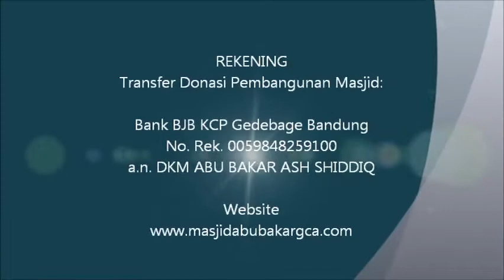Masjid Abu Bakar Ash-Shiddiq GCA Bandung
Progres Pembangunan Masjid Abu Bakar Ash-Shiddiq Griya Cempaka Arum, Gedebage, Kota Bandung. Februari 2019. Finishing Process.

REKENING DONASI
Transfer Donasi Pembangunan Masjid
Bank BJB KCP Gedebage Bandung
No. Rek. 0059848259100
a.n. DKM ABU BAKAR ASH SHIDDIQ